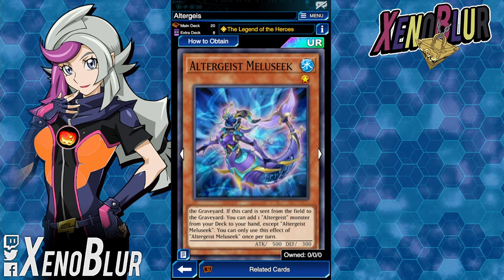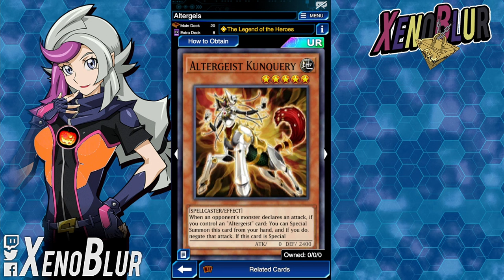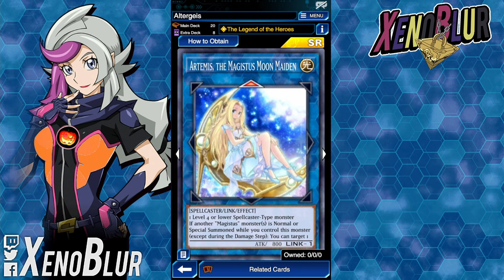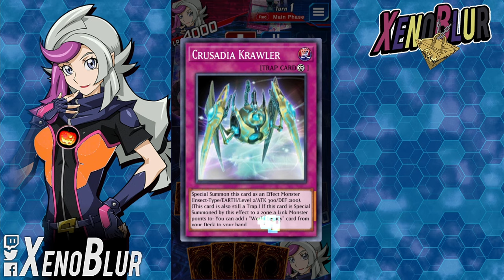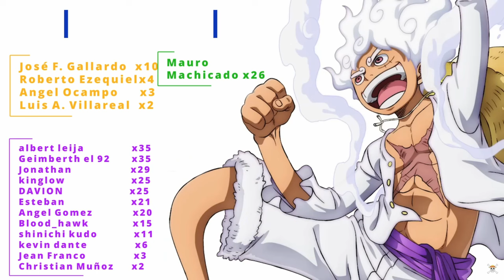ALTERGEIST!! Tu Rival NO podrá MOVERSE del Miedo!! | Yu-Gi-Oh! Duel Links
Deck altergeist

0:00 Gracias por ver el video =D
0:40 Deck
4:28 Duelos